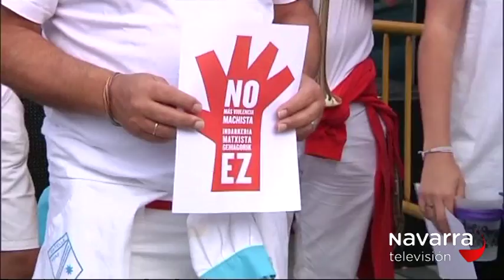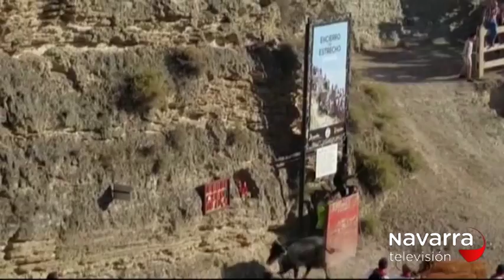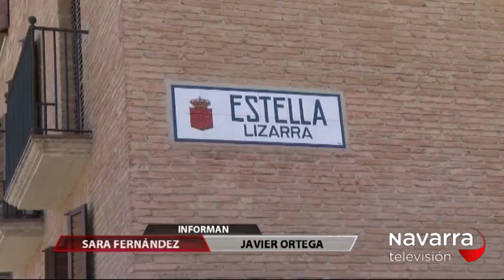NOTICIAS NAVARRA 14.30H 07/08/2017